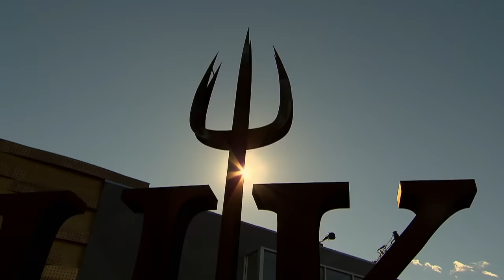Nick Sneaks A Peak As The All Star Chefs Teach All Star Athletes | Hell's Kitchen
It’s time for the Hell’s Kitchen cooking school and the All Star chefs must teach All Star athletes how to cook their signature dishes without physically helping!